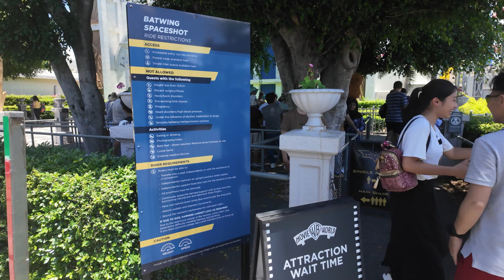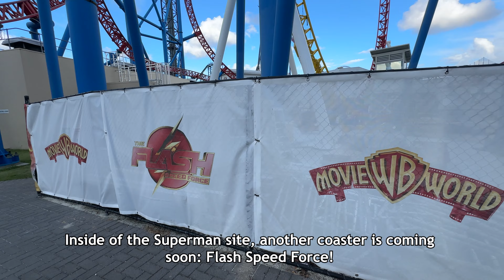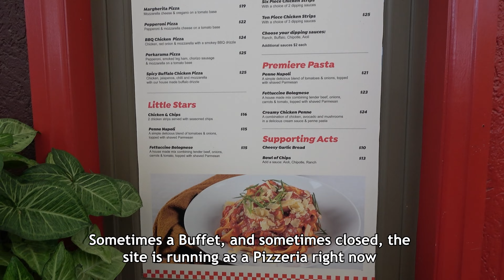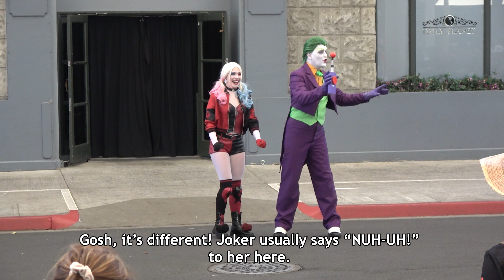Warner Bros. Movie World | Hooray for Hollywood Event 2024 Vlog!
Movie World Vlog - Hooray for Hollywood at Warner Bros. Movie World! Movie World is a Theme Park on the Gold Coast in Australia! Join us as we visit the park, checking out all the rides, shows, shops, food, characters, theming and much much more in this action packed theme park video!

Hooray for Hollywood is the parks special Summer event, which is included for all parks guests and lasts from 27th December 2023 to 21st January 2024. It celebrates everything about classic Hollywood! It features special shows, food and characters, such as Gizmo from Gremlins, Bonnie & Clyde, Austin Powers and new for this year: Beetlejuice! The normal Movie World characters are also here, such as Bugs Bunny, Batman, Scooby Doo & others!

We have a look around the park, checking out the summer wait times and look at the rides, such as DC Rivals Hypercoaster (Joker Coaster), Superman Escape, Batwing Spaceshot, Roadrunner Rollercoaster, Scooby Doo Spooky Coaster, and Wild West Falls!

We also check out the park ambience, characters, special Hooray for Hollywood shows, the awesome Hooray for Hollywood Parade and more. :D

Chapters:
00:00 - Coming up...
00:27 - Intro / Welcome to Movie World
01:20 - Walking down Main Street
01:41 - How busy is Movie World today?
01:58 - Wizard of Oz Live Show
02:47 - Main Street Characters / Marvin the Martian 3D Show
03:50 - Green Lantern Coaster
04:32 - Batwing Spaceshot / Superman Escape
05:16 - Justice League
05:32 - DC Rivals Hypercoaster / Joker Coaster
06:59 - Superman Escape
07:48 - Flash Speed Force Update
08:28 - Wizard of Oz Land Update
09:07 - Memphis Belle / Speed Racer Photo Ops
09:22 - Shall We Dance Live Show
10:01 - New Looney Tunes Shop Tour!
11:23 - Marilyn Monroe Live Show
11:39 - Rick's Cafe American with Movie World Memorabilia
13:01 - Characters on Main Street
13:54 - Kids WB
14:19 - Roadrunner Roller Coaster
14:53 - Looney Tunes Carousel
15:08 - Looney Tunes Characters
15:31 - Junior Driving School
16:16 - Marvin the Martian Cosmic Boom
16:39 - Kids WB Atmosphere and other rides
17:10 - Batman Live Show
19:18 - Characters on Main Street
20:19 - This is Us Live Show / Greatest Showman & Moulin Rouge
22:28 - Characters on Main Street
23:07 - Scooby Doo Spooky Coaster Update
23:37 - Wild West Falls
24:46 - Batman Legacy Showcase
26:01 - DC Villains Unleashed Area
27:27 - Doomsday Destroyer Ride
28:27 - Scooby Doo Gang
28:34 - Batman & Robin
29:01 - Name in Lights Live Show
31:28 - Characters on Main Street
32:03 - Musicals on Main Street Live Show
34:08 - Movie World Hooray for Hollywood Parade
39:28 - Superman Escape
39:36 - Outro